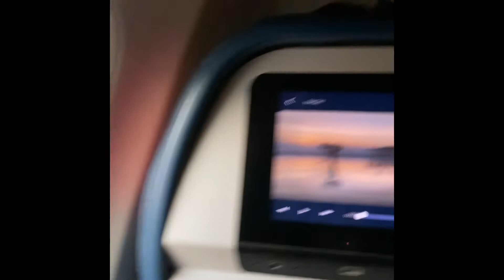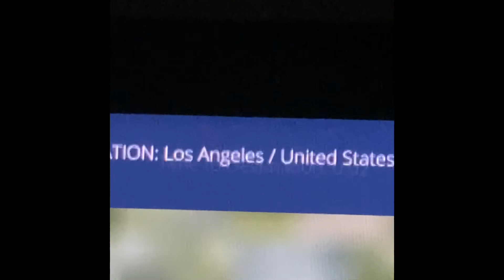Airplane flight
I recorded this like 2 days before I uploaded so I’m home now. I will be traveling again in 2 more days!